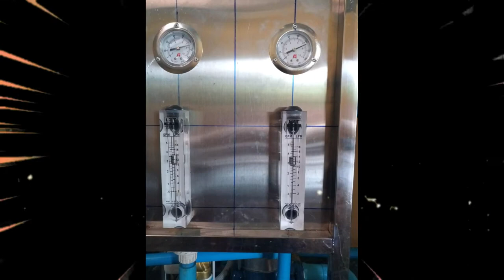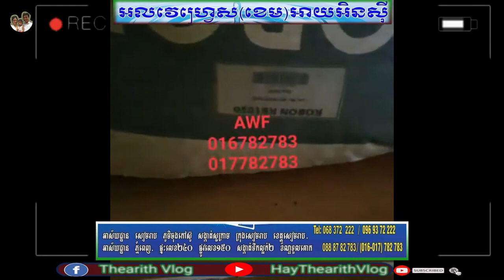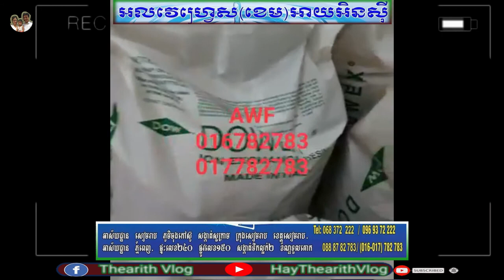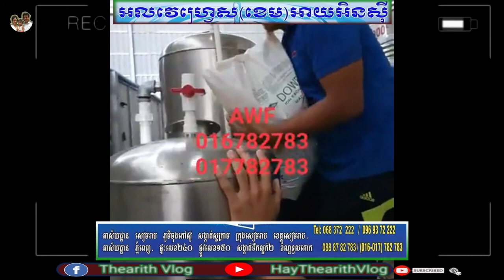ចង់បានផលិតផលគុណភាពខ្ពស់ ទាំងខ្នាតតូចនិងខ្នាតធំ, call ភ្នំពេញ016782783,017782783